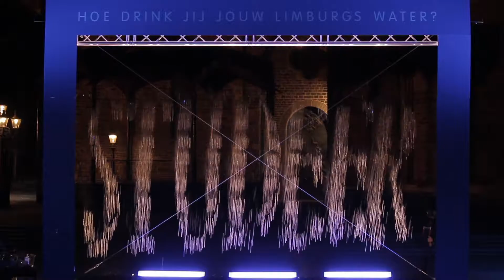WML Watercampagne Launch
WML besloot een brede campagne in te gaan zetten om het Limburgse drinkwater meer onder de aandacht te brengen. Wij werkten intensief samen aan de realisatie van die campagne, zowel in fotografie als film. Het hele project vond zijn aftrap op het Vrijthof in Maastricht, waarbij een 'spraakmakende' waterval werd ingezet...